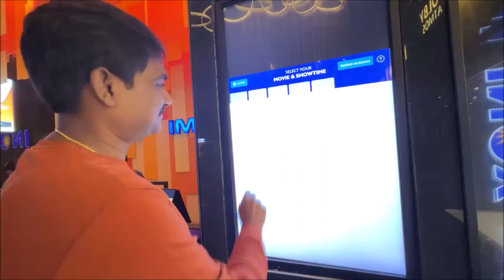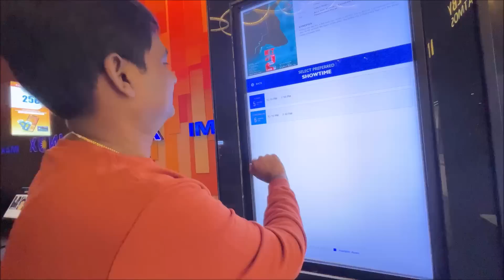My Birthday VLOG / Hubbyకి జ్వరం / ఇలా అవుతుంది అనుకోలేదు / Double Decker Ride On Mumbai Roads